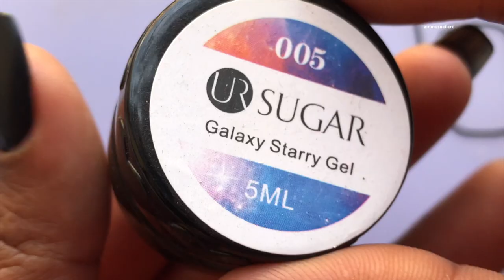DIY Tear Drop Nail Art||No Tool Nail Art|| UR Sugar Starry gel|| 2018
Hey guys, here is a simple free hand nail art for you all. I hope you guys enjoy the video. If you like it, please don't forget to give it a bug thumbs up.

💜 Products used 💜

✅Base colour:Black polish is from a local shop
✅ Matte Top Coat : O.P.I from Sephora's physical store

💠I create my templates on Keynotes.